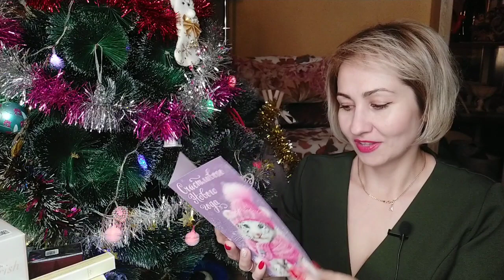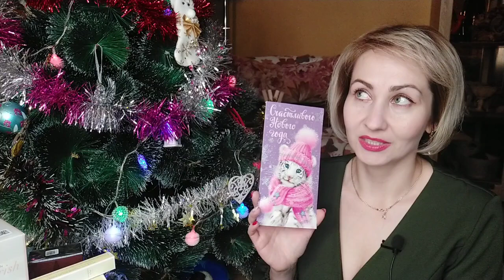Последний заказ AVON☃️🎄и подарок от@svetlanavictory9309 😍